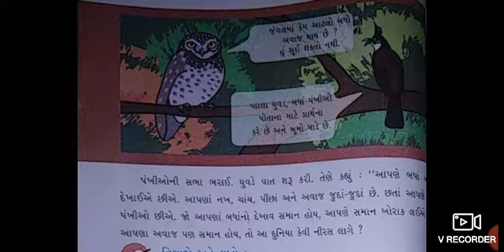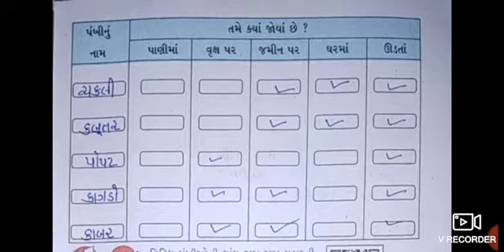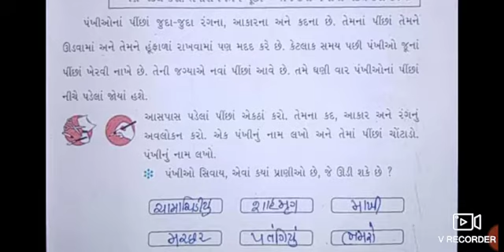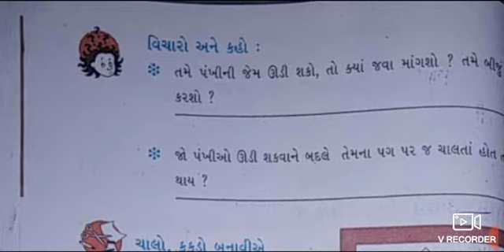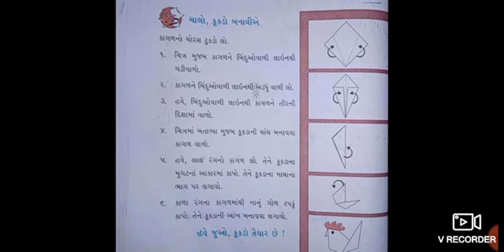STD 3 AASPAS SEM 1 CH 8 ||ધોરણ 3 આસપાસ પાઠ 8 ||સેમ 1|| NCERT||STD 3 PARYAVARAN